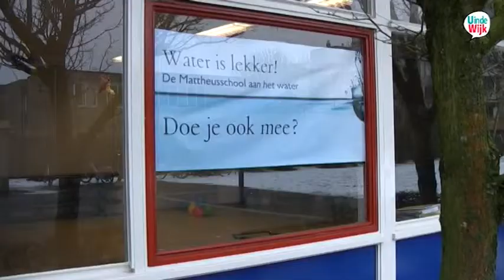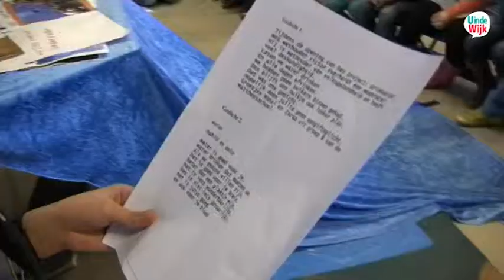U in de Wij Overecht Trailer - Overvecht Drinkt Water!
Een compilatie van de items, opgedragen aan de campagne: Overvecht Drinkt Water!